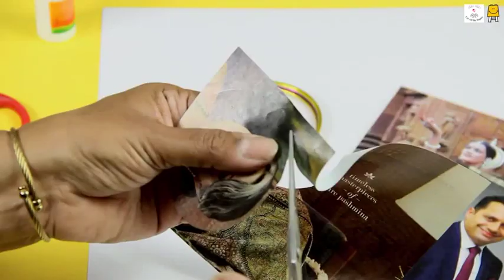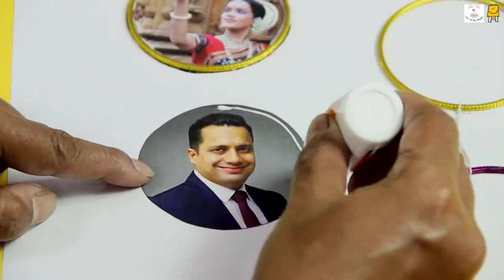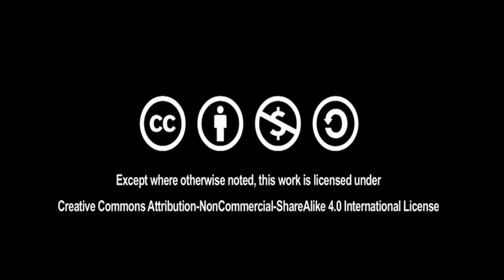Bangle art photo frame (Punjabi) | ਚੂੜੀਆਂ ਦਾ ਫੋਟੋ ਫਰੇਮ